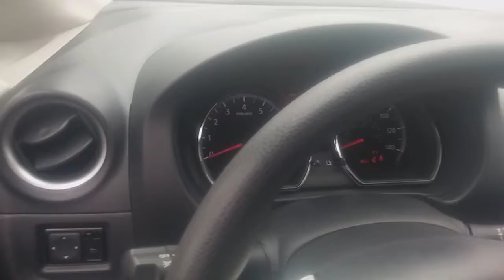2015 Nissan Versa Note SV Certified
Stock # P5694